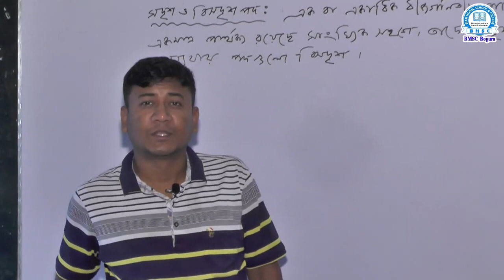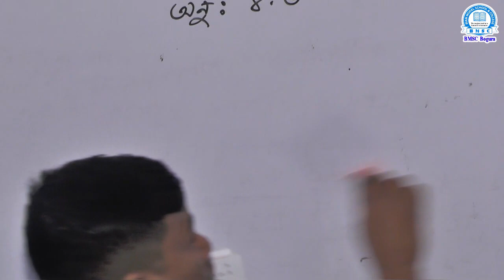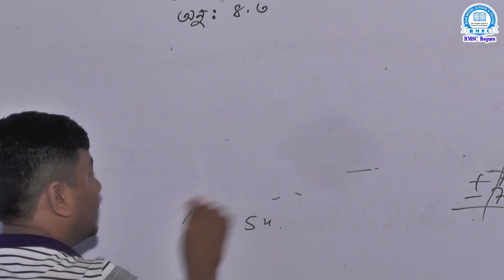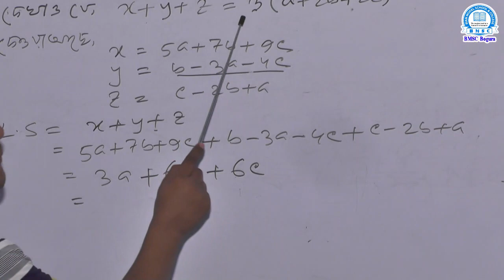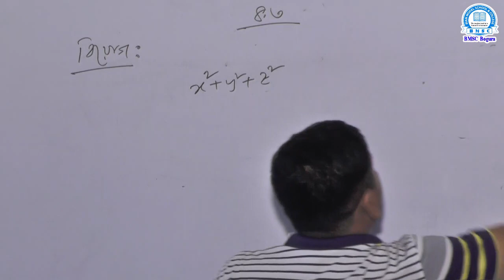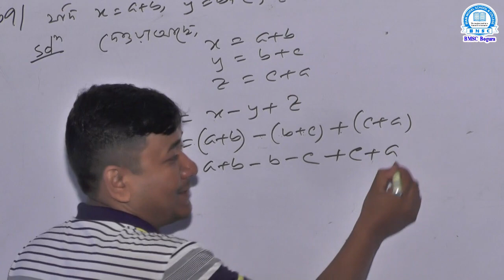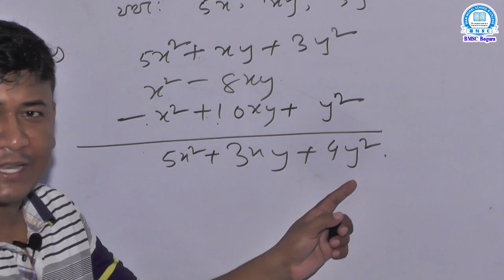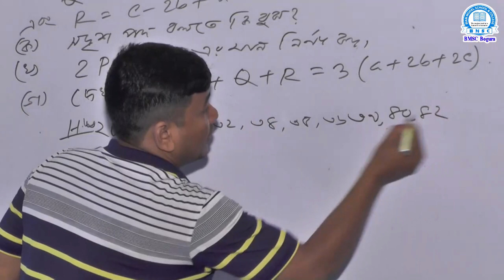ষষ্ঠ শ্রেণি, বিষয়- গণিত, অধ্যায়- ৪.৩ , শিক্ষক- আরিফ খান